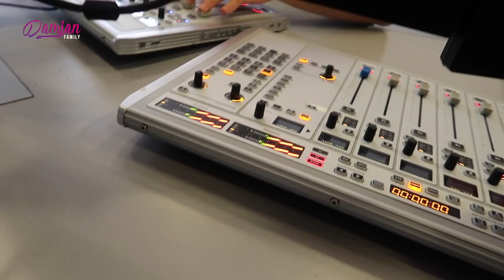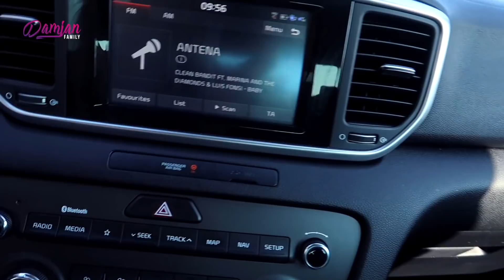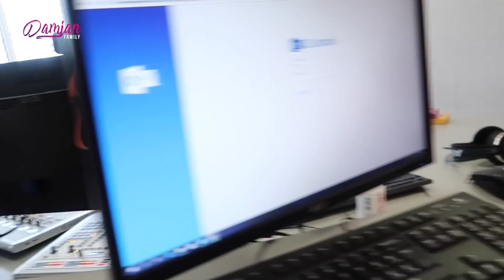Jernej vodi program na radiu Antena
(WOOP GIVEAWAY ZMAGOVALEC V KOMENTARJU )Si predstavljaš, da za en dan zamenjaš radijskega voditelja in kar tako, brez vaje vodiš program? Jernej je to doživel, ko je sprejel Tayin izziv. Kako misliš, da mu je šlo?